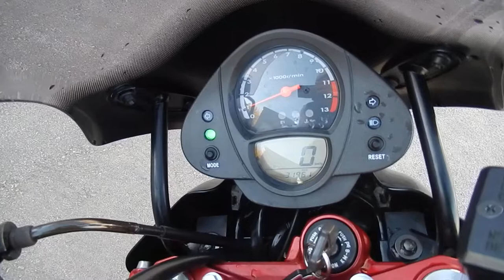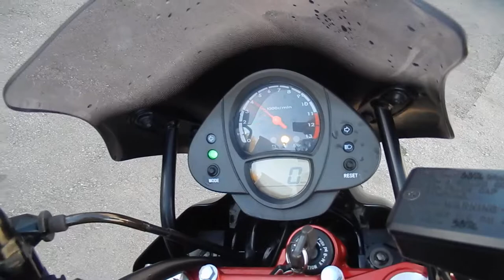B7121 KAWASAKI ER-6N